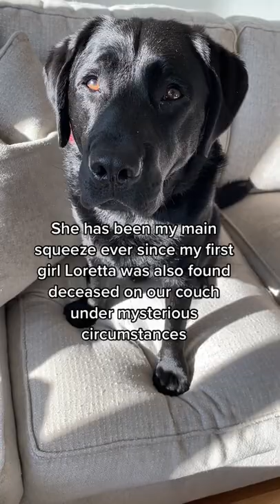Dog is facing FIRST DEGREE MURDER CHARGES! We need to FREE CLARENCE!!